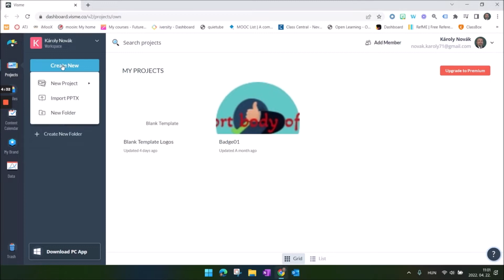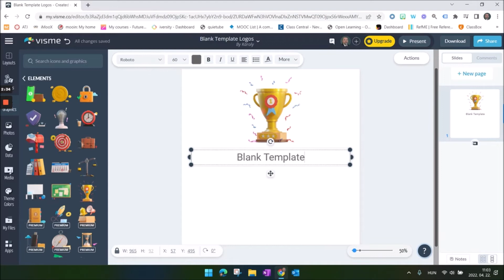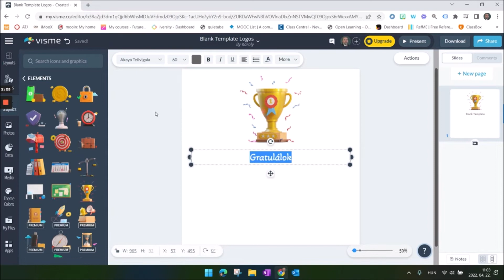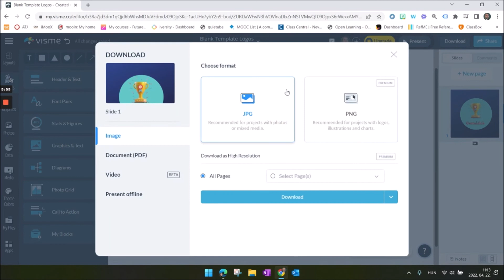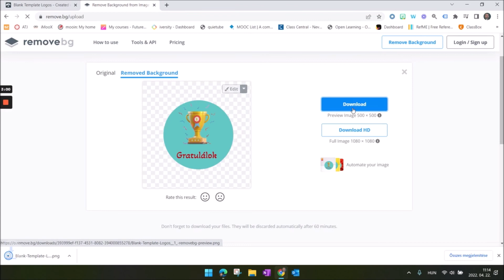Visme - A tanulás jövője MOOC 2022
Ez a videó a Tempus Közalapítvány digitális oktatással kapcsolatos nyílt online kurzusa, A tanulás jövője MOOC 2022 tananyagvideója.

A videó szerzője: Novák Károly